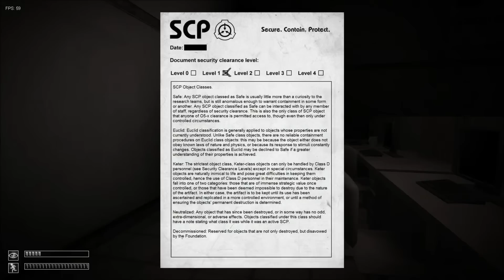SCP Containment Breach w/ John - SOLO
Like PurpnGaming on Facebook! - Facebook.com/Purpngaming
Thumbs up this video!
Share it to!
Remember, everything helps!